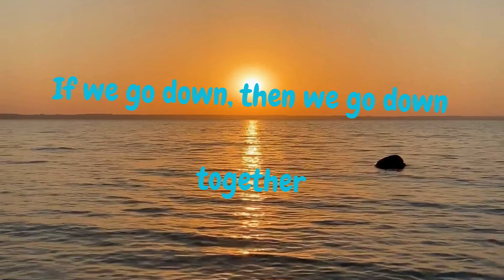The Chainsmokers - Paris ( Lyrics / Lyric Video )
Want any songs on the channel? Just type them in the comment section. Below are the lyrics to the song.

And I thought, "Wow, if I could take this in a shot right now
I don't know if it's fair, but I thought
"How could I let you fall by yourself
You look so proud standing there, with a frown and a cigarette
On our own, cutting class for the thrill of it
Let's show them we are better (we were staying in Paris)